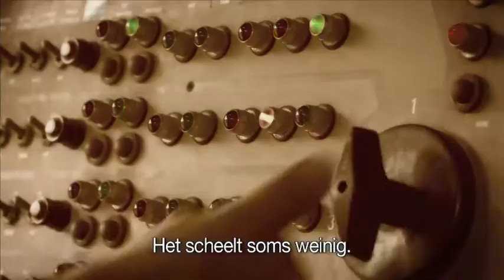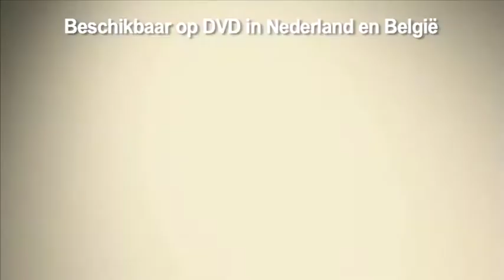Trailer De Bom - The Bomb: unieke gerestaureerde beelden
Trailer De Bom. Vanaf half november beschikbaar op DVD Op 6 en 9 augustus 1945 werden Hiroshima en Nagasaki verwoest door de eerste atoombommen. Hoe is het zo ver gekomen? En wat zijn de gevolgen?

De tweedelige serie DE BOM onderzoekt de meest vernietigende uitvinding in de menselijke geschiedenis: de atoombom, hoe deze de wereld veranderde en nog steeds een rol speelt in ons leven.

De serie gaat achter de schermen bij de ontwikkeling, het testen en het gebruiken van de atoombom en laat wetenschappers, politici, piloten en getuigen aan het woord.

DE BOM maakt gebruik van haarscherp gerestaureerde historische beelden.

Educatieve licentie beschikbaar.